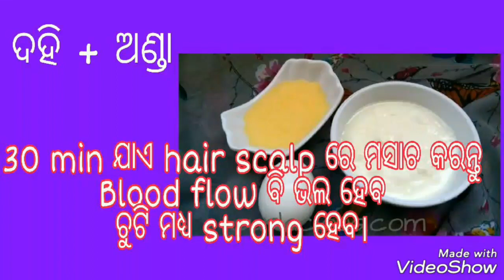ବାଳ ଝଡ଼ିବା କେମିତି କମ୍ କରିବେ ଓଡ଼ିଆ ରେ Tips । How to stop hair fall in odia | Stop hairloss in odia